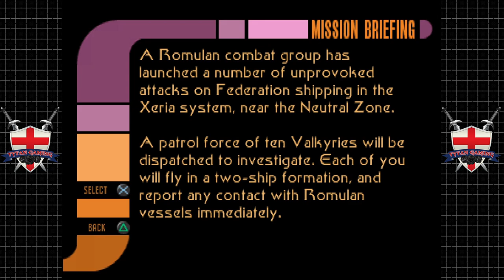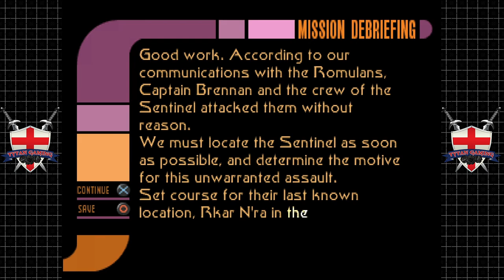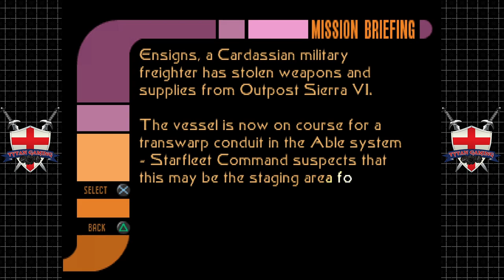Tytan Tries | Star Trek: Invasion | PlayStation 1 | Ep. 21 Happy Birthday Reaver!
Welcome to our video where we take a look at the first 30 minutes of Star Trek: Invasion, a space combat simulator game based on the Star Trek: The Next Generation series. This game was released in 2000 for the Sony PlayStation console and developed by Warthog Games, the same team behind the Colony Wars series.

In this game, we play as a Valkyrie fighter pilot who reports to Unit Commander Worf, voiced by Michael Dorn. We also hear Patrick Stewart as Captain Picard, who gives us briefings and updates on our missions. The game features 30 missions that span across four different sectors of the galaxy, where we face various enemies such as the Romulans, the Borg, and a mysterious new race called the Kam'Jahtae.

The game starts with a tutorial mission where we learn the basic controls and weapons of our fighter. We can use photon torpedoes, phasers, homing rockets, gravity bombs, and more to destroy enemy ships and objectives. We also have to manage our shields, energy, and damage levels. The game has a realistic physics engine that simulates inertia, gravity, and collisions.

After the tutorial, we are sent to our first real mission in the Bajoran sector, where we have to escort a convoy of Federation ships to Deep Space Nine. Along the way, we encounter some Cardassian raiders who try to ambush us. We have to fight them off and protect our allies until we reach the station. The mission ends with a cutscene where we see Deep Space Nine and the wormhole.

The game has two difficulty modes: normal and hard. The hard mode increases the number and strength of the enemies, as well as their AI. The game also has a two-player mode where we can either cooperate or compete with another player in split-screen .

That's it for our first 30 minutes of Star Trek: Invasion.

My PC:
-CPU: AMD Ryzen 5800x3D 8C 16T @4.40Ghz
-RAM: 32GB Corsair Vengeance RGB @3600Mhz
-MB: MSI MPG X570 Gaming Pro Carbon WIFI
-GPU: Nvidia RTX 4080 16Gb ROG STRIX
-SSD 1: Samsung 860 Evo 250Gb
-SSD 2: Samsung 860 Evo 500Gb
-SSD 3: Samsung 970 Evo 500Gb (M.2 Boot Drive)
-SSD 4: Samsung 980 Pro 2Tb (M.2 Game Drive)
-HDD 1: WD Red 4Tb (Recording & Storage)
-Case: Corsair Obsidian D500
-Keyboard: Corsair K95 RGB Platinum
-Mouse: Corsair Scimitar RGB Elite
-Mic: Rode MT USB
-Cam: Logitech 920
-Headset: Corsair Virtuoso RGB
-Headset 2: Corsair HS60 (Older Systems)